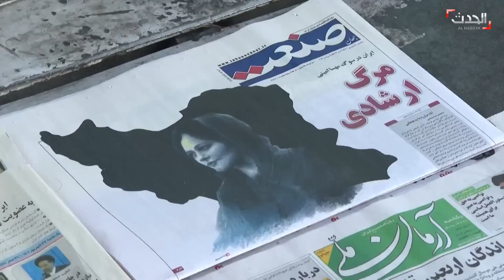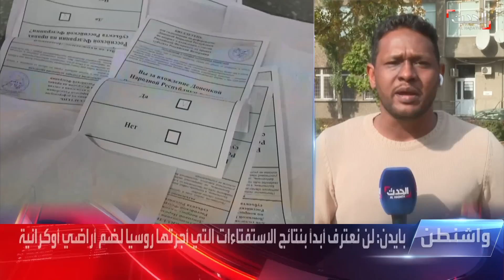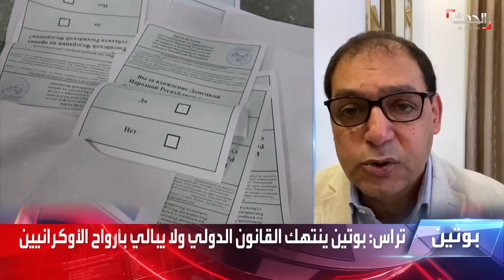ستوديو الحدث | حزب الله يهرب مليارات الدولارات من العراق.. ومحافظ طهران يدعي انتهاء الاحتجاجات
ستوديو الحدث | شركات تابعة لـ حزب_الله هربت 18 مليار دولار من العراق للبنان.. ومحافظ طهران يصم أذنيه ويدعي انتهاء الاحتجاجات